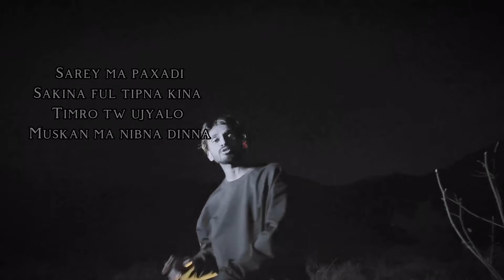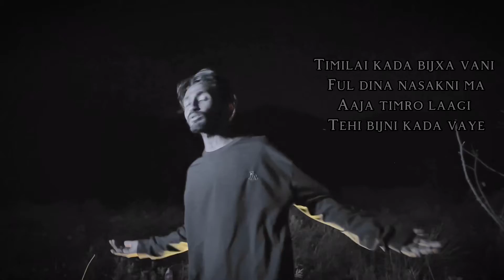Q MAX - I HATE Q MAX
This is the first single from my upcoming album “I HATE Q MAX”

Written & Perform by Q MAX
Prod by :- Q MAX
Audio Engineer:- Niswon